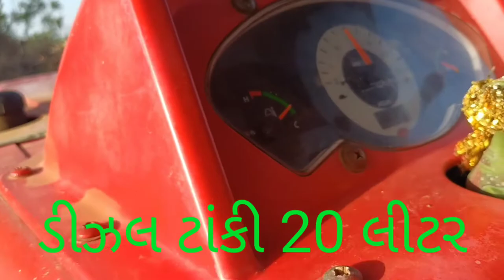Mahindra Yuvraj 215 Nxt tractor Video Rajusing Solanki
Instagram rajusing solanki 98